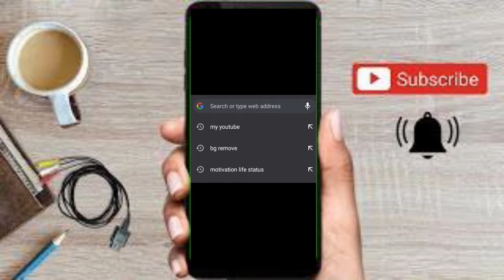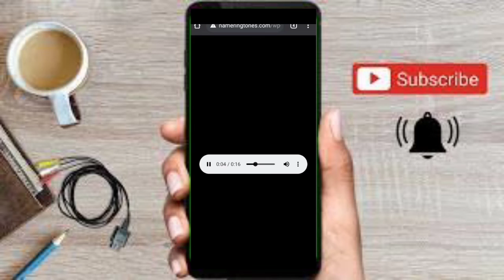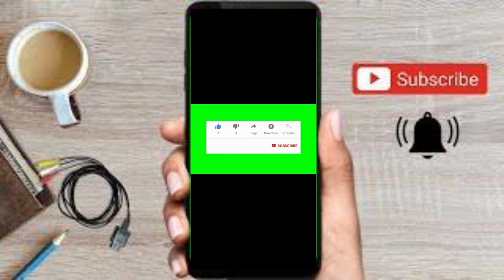শুধু নাম লিখুন আপনার নামে রিংটোন তৈরী হয়ে যাবে। Create Ring Ton For Your Name!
নিজের নামে রিংটোন তৈরী করুন সবাইকে চমকে দিন। ১০০%
কোনো এপ্লিকেশন চাড়া।
create Ring ton your name.
Full Bangla tips
একদম যাদু
চুপ করে শিখে নিন।

SETTING-BD